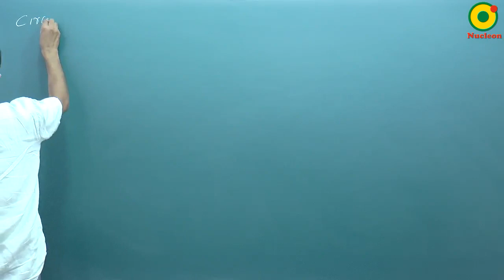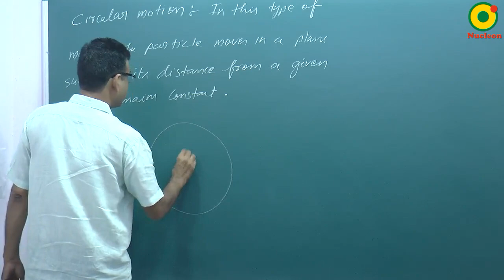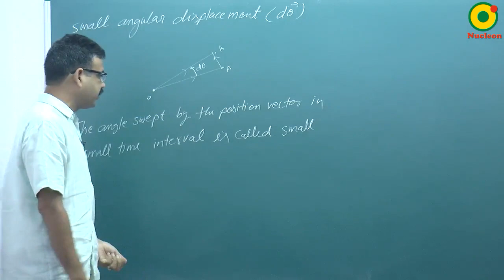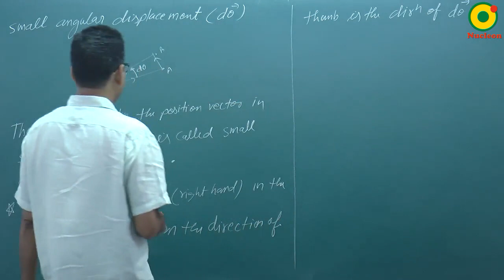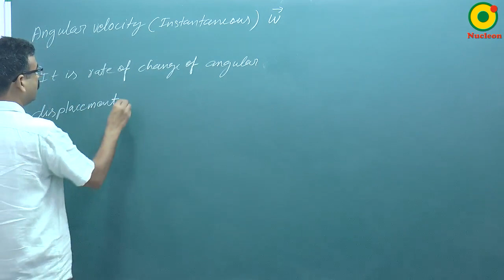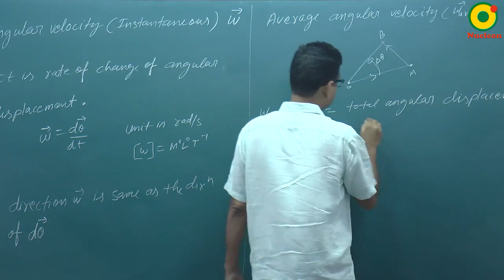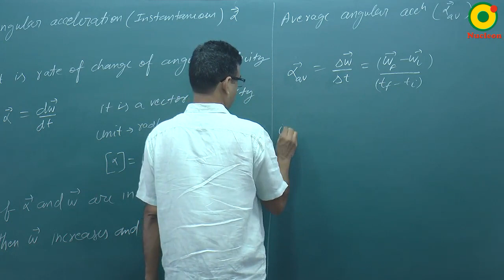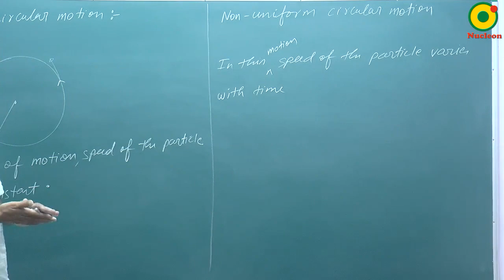Circular Motion -01 By RS Sir B.Tech IIT Kanpur @ NUCLEON IIT JEE / NEET PHYSICS KOTA